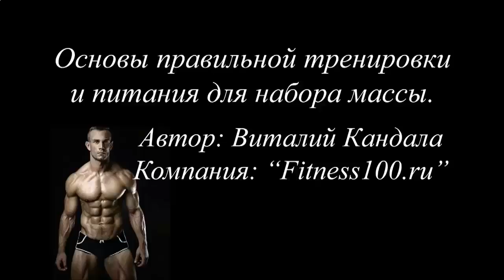СПОРТИВНОЕ ПИТАНИЕ ДЛЯ РОСТА МЫШЦ ДЛЯ НАЧИНАЮЩИХ